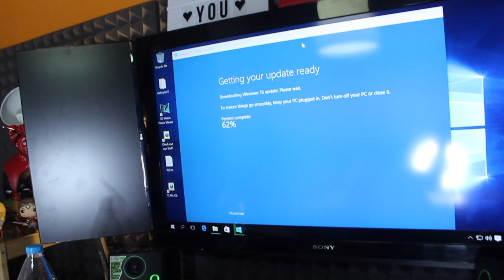VLOG #16 PC Built Σήμερα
Αν είσαι απο αυτούς που διαβάζουν την ΠΕΡΙΓΡΑΦΗ, καλησπέρα καλησπέρα και καλώς ήρθες σε ένα ακόμα βίντεο, σε αυτό το βίντεο θα με δεις, να σετάρω το PC ενός φίλου μου το εμπιστεύτηκε γι να γίνει από την αρχή σωστά RYZEN λέει το πρόγραμμα, πολλά είδες εδώ άντε πάνω τώρα, δες το καλά, και μην ξεχάσεις SUBSCRIBE και ένα LIKE να γίνεις και εσύ μέλος τις ομάδας, και εννοείτε καμπανάκι για να μην χάνεις βίντεο

Φιλάκια.

Εξοπλισμός :
Κάμερα : Canon EOS 600D - Canon EOS 50D - Sony a58
Drone: Phantom 3 Standard
Μοντάζ : Final Cut PRO - photoshop
Μικρόφωνο : RODE GO